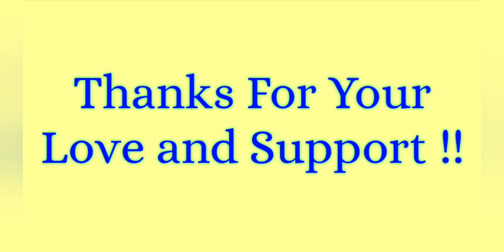Rajshree Health Care is Now An ISO 9001 : 2015 Certified Clinic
Seeking a natural cure for your ailments? Visit Rajshree Health Care, a reputed homeopathic clinic in Patna. Our expert homeopath, Dr. K. Sanjeeb Ranjan, is a member of the Homoeopathic Medical Association of India and has over 26 years of experience. We offer customized homeopathic treatment for a variety of conditions, including migraine, asthma, sinusitis, leucoderma, vitiligo, psoriasis, and liver diseases. Our clinic is ISO 9001:2015 certified, so you can be assured of our high standards of care.